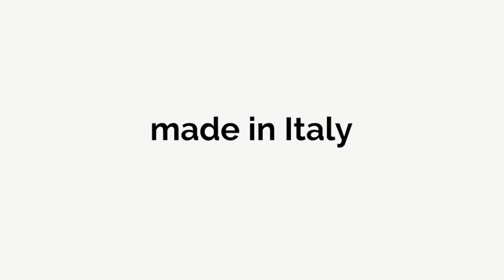Consolle Allungabile a 308 cm con Supporto Centrale Made in Italy - Oracolo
Consolle allungabile realizzata in legno nobilitato, interamente Made in Italy.
Questa consolle allungabile è un capolavoro di design contemporaneo e funzionalità intuitiva.